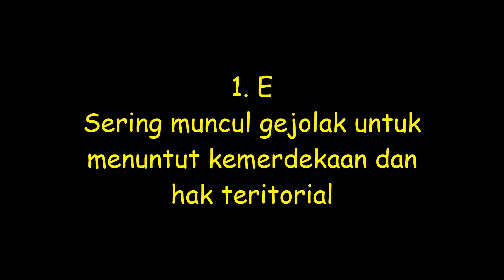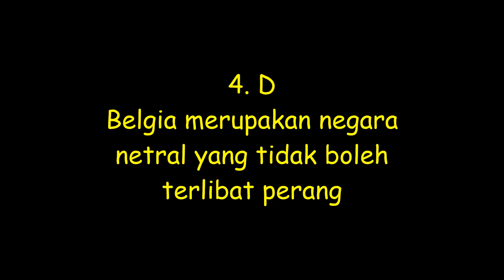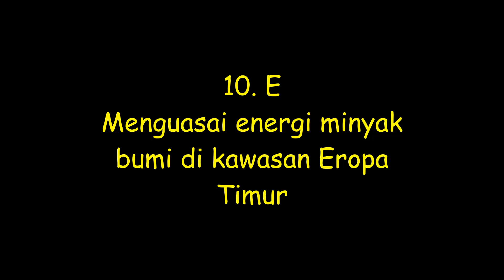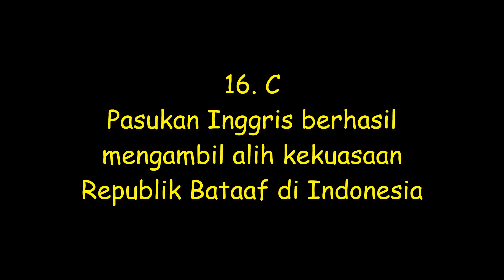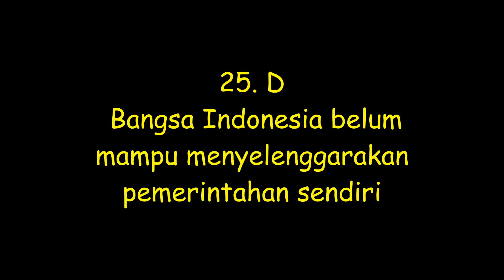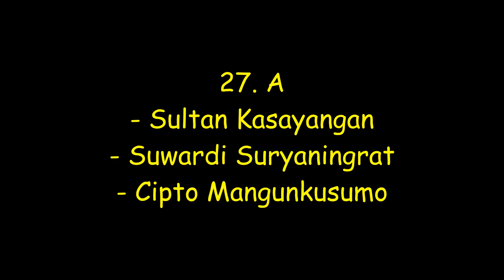KUNCI JAWABAN BUKU INTAN PARIWARA 20222023 SEJARAH PEMINATAN XI PENILAIAN TENGAH SEMESTER 2 BAGIAN A